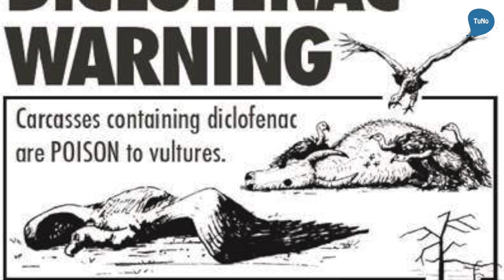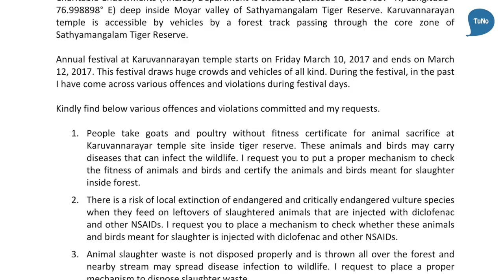கருவண்ராயர் கோவில் - பக்தர்கள் அட்டகாசம் | Karuvanrayan Temple Tourism - STR | TuNo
Karuvannarayar Temple tourism inside Sathyamangalam Tiger Reserve is causing damage to environment. This video explains in brief about this tourism full of violations and the importance of this place.
ஈரோடு மாவட்டத்தில், சத்தியமங்கலம் புலிகள் காப்பகத்தின் நடுவே உள்ளது கருவண்ராயர் கோவில் உள்ளது. இங்கு பண்டிகையின் போது நடக்கும் சட்ட விதிமீரல்கள் காடுகள் மற்றும் காட்டுயிர்கள் பாதிக்கும்படி உள்ளது.

இதை வனத்துறைக்கும், மாவட்ட ஆட்சியருக்கும், காவல்துறைக்கும், இந்து சமய அறநிலையத்துறைக்கும் கடிதம் மூலம் மனு கொடுத்தபின்பும் இந்த ஆண்டும் சட்ட விதிமீரல்கள் இந்த சூழல் முக்கியத்துவம் வாய்ந்த இப்பகுதியில் நடந்துள்ளதை பதிவு செய்துள்ளோம்.

நன்றி.